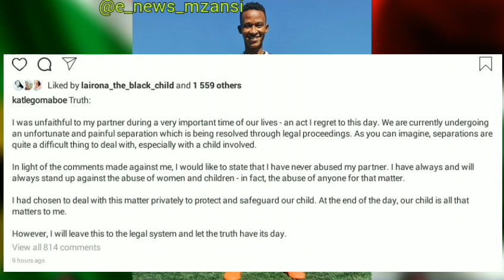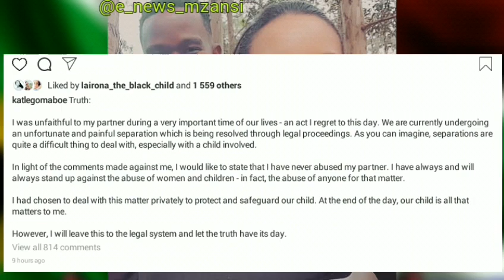Katlego Maboe and Married side chick Nikkita Murray speak out after STD cheating.. - [ Video/Pics ]